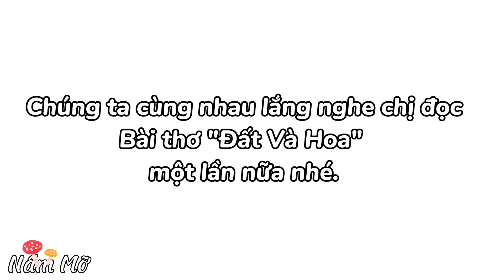Bài thơ Đất Và Hoa - đọc thơ cho bé nghe - Thơ mầm non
ĐẤT VÀ HOA

-Đào đỏ, mai vàng,
Bìm xanh, cúc tím
Mẹ ơi! Ai nhuộm
Đủ các mau hoa?

-Đem hết sức mình
Nhuộm các loài hoa
Ấy là bác Đất
Lặng im, thật thà…!